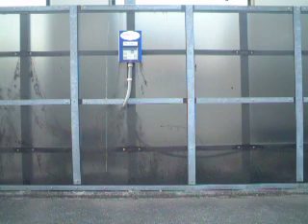finepix40i 動画（車窓から）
富士フイルム FinePix 40i